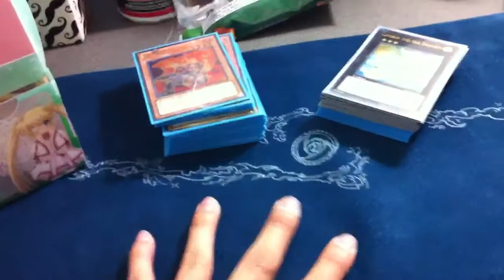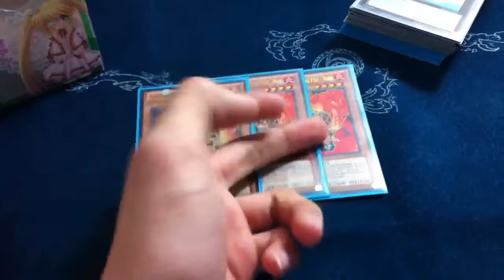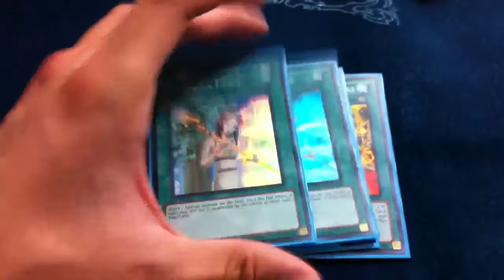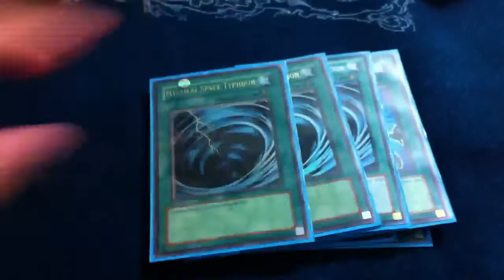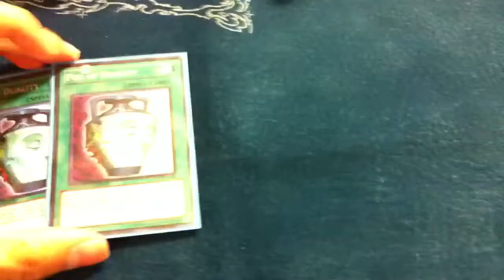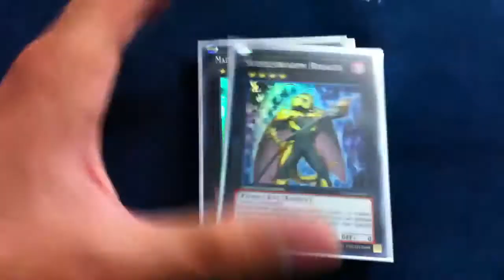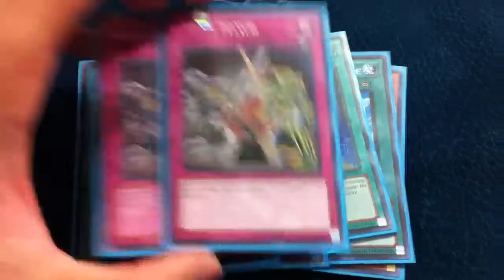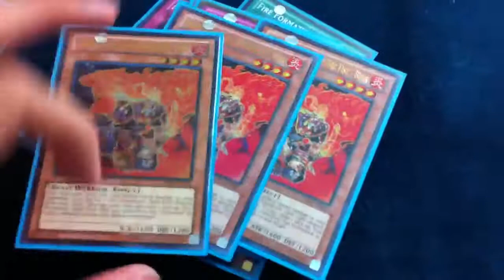Fire Fist Deck Profile 3/30/13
Finally finished it ^~^